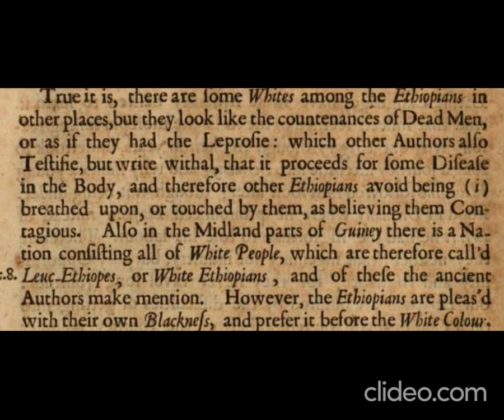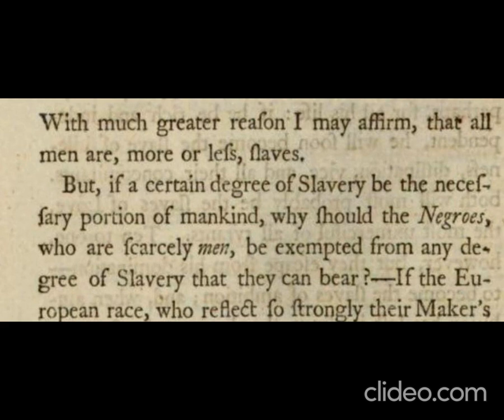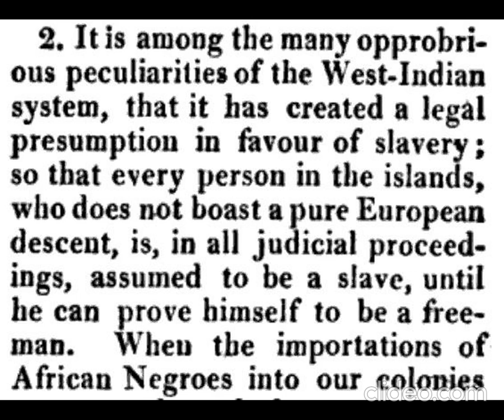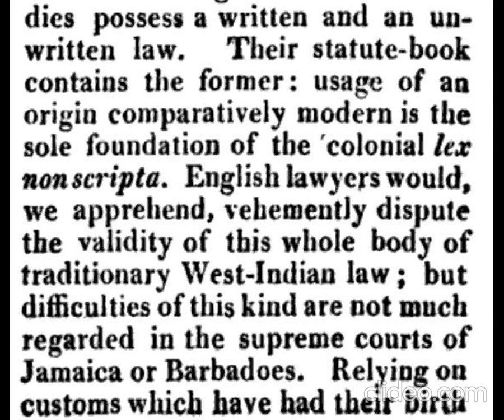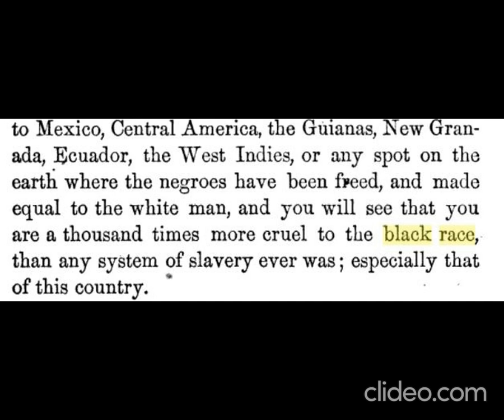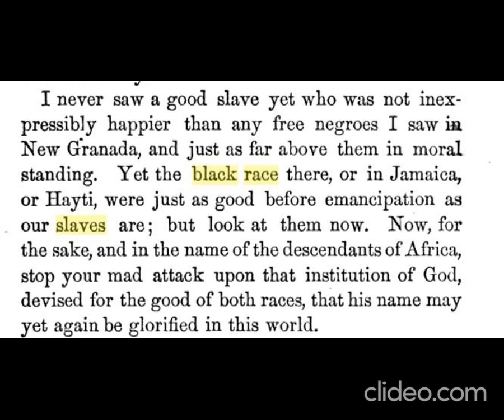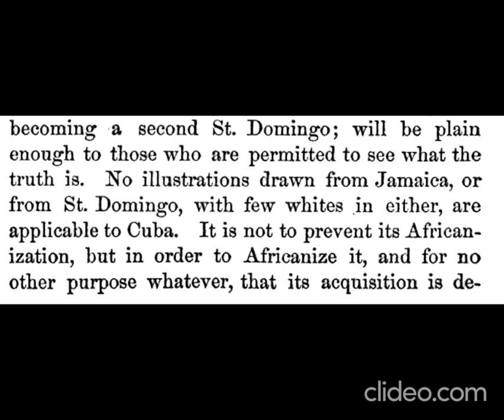"Black" Used As Race In The 1600's, 1700's, 1800's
Isabella D'este: A Renaissance Princess by Christine Shaw
Quote:
The famous Isabella d’Este, Marchesa of Mantua, was known for procuring freed and enslaved Africans from Venice to work in her household. In 1491, she wrote to Giorgio Brognolo, her Venetian agent, to ask him to locate a young servant girl “as black as possible.”